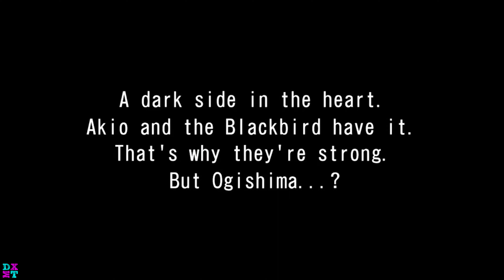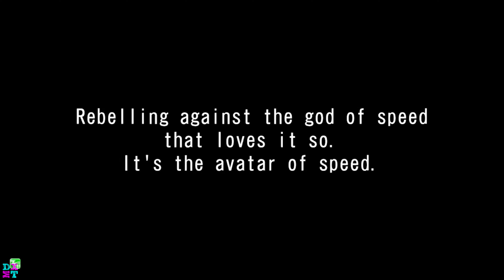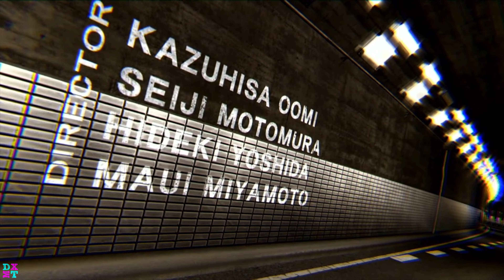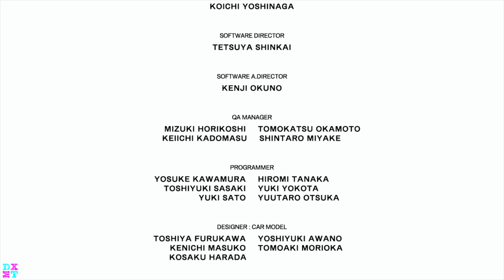[WMMT6 英語版] Road to Hexa-S [SS7-SS6] | Nissan Fairlady Z [S130] | Story: 300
[湾岸ミッドナイト] Road to SSSSS [SS7-SS6] | Nissan Fairlady Z [S130] | Story: 300

Wanna become a channel member? Because these guys are!
• Maulana IIham
• Meutia Lestari
• Dean Meixner
• Festus Goh
• Sugi Sunjaya
• Choongie
• Sugiharta Sunjaya
• Maiziya Putri
• Fatin Nurdini
• Alexander's Asphalt
• JimmyT
• AsawaQ
• Wmmt Linus
• Iohan Padilla
• Radja Nashwan
• DLXUE / SLM_VLT / Perth Australia WMMT
• Randy
• Bëætrïx
• 目指せロ⚫コンマスター
• MRC WMMT
• Patthapol Eamtrakul
• Nathdog9405

So why not sign up??? here's the link!

Complete Official Website index:
◙ Wangan Midnight Maximum Tune 1: